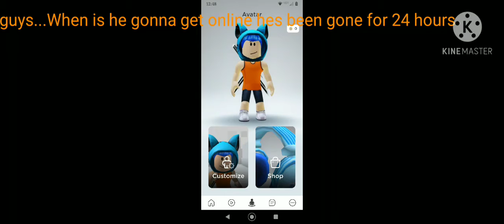if my Roblox avatars had a conversation